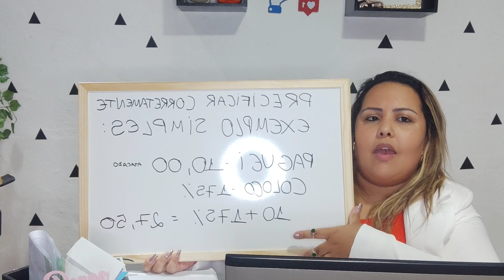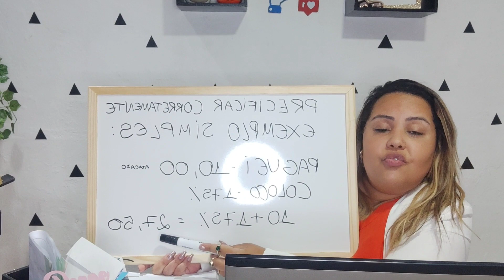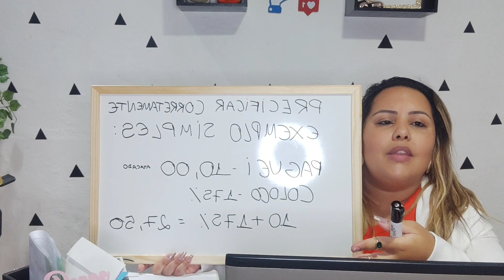COMO COBRAR PELO MEU PRODUTO | COMO CALCULAR O PREÇO PARA VENDER NA MINHA LOJA DE ROUPAS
COMO COBRAR PELO MEU PRODUTO | COMO CALCULAR O PREÇO PARA VENDER NA MINHA LOJA DE ROUPAS | QUAL A DIFERENÇA DE PREÇO E VALOR  | COMO AGREGAR VALOR AOS PRODUTOS DA MINHA LOJA EM 2023 | COMO AUMENTAR MINHAS VENDAS NA MINHA LOJA DE ROUPAS EM 2023 | COMO ABRIR MINHA LOJA DE ROUPAS EM CASA  | COMO TRABALHAR EM CASA EM 2023 | COMO ABRIR MINHA LOJA EM 2023 | COMO TER MEU PRÓPRIO NEGÓCIO EM 2023

SEM TEMPO DE VIR AO BRÁS PARA REALIZAR SUAS COMPRAS???